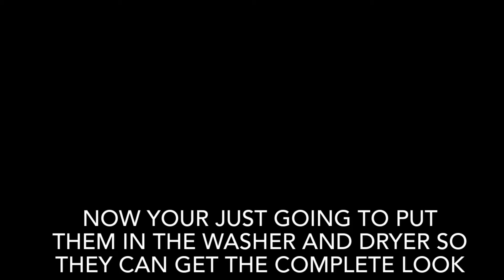DIY DISTRESSED JEAN SHORTS | EASY HOW TO